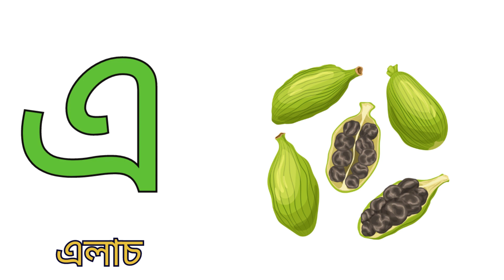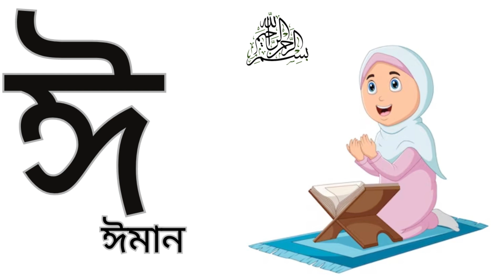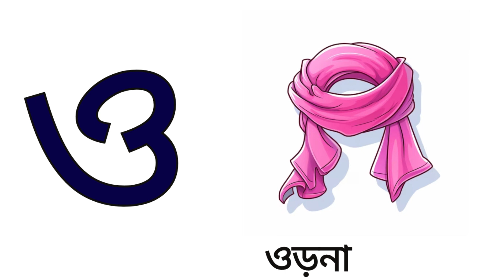বাংলা স্বরবর্ণ অ আ ই ঈ | ছবি দেখে স্বরবর্ণ শিখি | Bangla Bornomala Shikkha 2024 | Bangla Sorborno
স্বরবর্ণ,
বাংলা স্বরবর্ণ
বাংলা বর্ণমালা
অ আ ই ঈ
বর্ণমালা শিক্ষা
স্বরবর্ণ শিক্ষা
অ থেকে ঔ
স্বরবর্ণ শিক্ষা
অ তে অযু
আ তে আঁয়
আ তে আতা
আ তে আম
ই তে ইলিশ
ঈ তে ঈগল
উ তে উট
ঊ তে ঊষা
ঋ তে ঋষি
এ তে একতারা
ঐ তে ঐরাবত
ও তে ওল
ঔ তে ঔষধ
sorborno
saraborno
shoroborno
Bengali vowels
Bangla cartoon
Bengali Letters
Bangla Shikkha
Bengali cartoon
Bengali Alphabet
sorborno shikka
sorborno shiksha
Bangla soroborno
sorborno porichoy
chotoder sorborno
Bengali Varnamala
cartoon network
Bengali alphabet rhymes
Chotoder rhymes Bengali
Bengali alphabet pronunciation
Nursery alphabet learning video